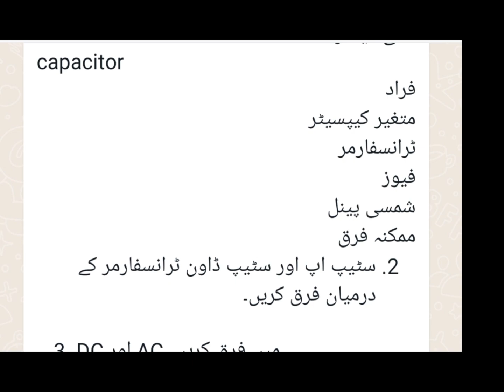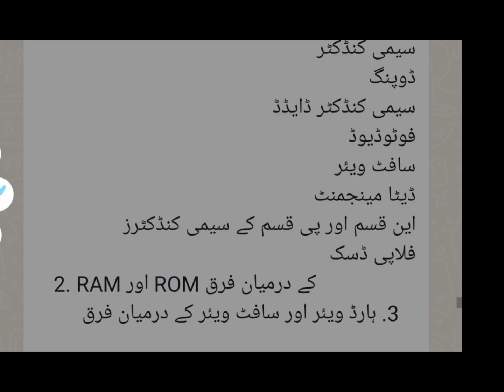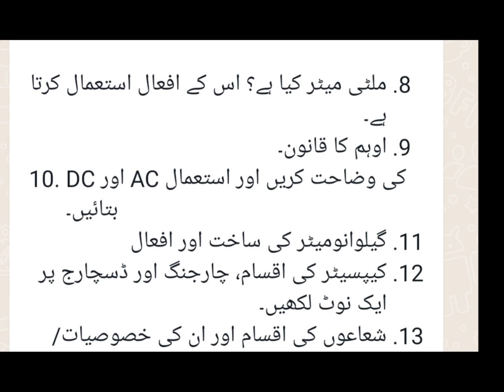10th General Science Guess Paper Full Book | General Science Guess Paper 10th Class